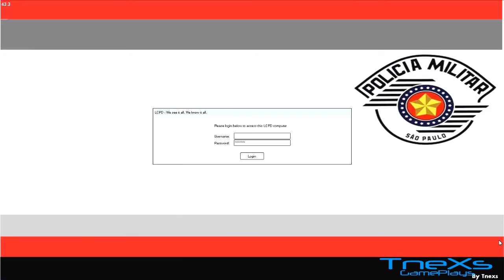GTA IV ROTA NAS RUAS LCPD-FR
GALERA O CANAL VAI FICAR PARADO ATÉ EU ME RECUPERAR POIS ESTOU COM PROBLEMAS DE SAÚDE ESPERO QUE ENTENDA